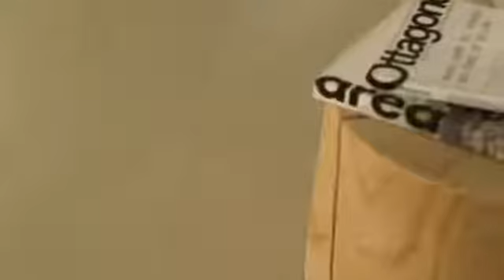Marazzi Block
The block range of stone look porcelain tiles by Marazzi from Swedecor...